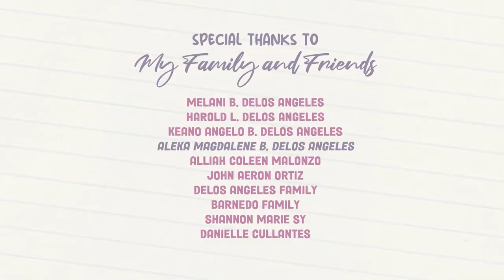PINTUHO TRAILER | Capstone Project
iACADEMY School of Arts and Design Capstone Project by Hannah Deborah Delos Angeles